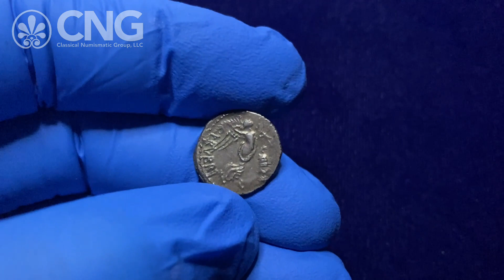Triton XXIV, Lot 939